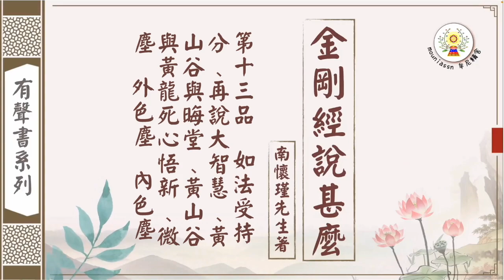【金剛經說甚麼】第十三品 如法受持分、再說大智慧、黃山谷與晦堂、黃山谷與黃龍死心悟新、微塵 外色塵 內色塵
內文片段：
 　第十三品 如法受持分

【爾時須菩提白佛言：世尊！當何名此經。我等云何奉持。佛告須菩提。是經名為金剛般若波羅密。以是名字。汝當奉持。所以者何？須菩提！佛說般若波羅密。即非般若波羅密。是名般若波羅密。須菩提！於意云何？如來有所說法不？須菩提白佛言：世尊！如來無所說。須菩提！於意云何？三千大千世界所有微塵。是為多不？須菩提言。甚多。世尊！須菩提。諸微塵。如來說非微塵。是名微塵。如來說世界。非世界。是名世界。須菩提！於意云何？可以三十二相見如來不？不也。世尊！不可以三十二相得見如來。何以故？如來說三十二相。即是非相。是名三十二相。須菩提！若有善男子、善女人。以恆河沙等身命布施。若復有人。於此經中。乃至受持四句偈等。為他人說。其福甚多。】